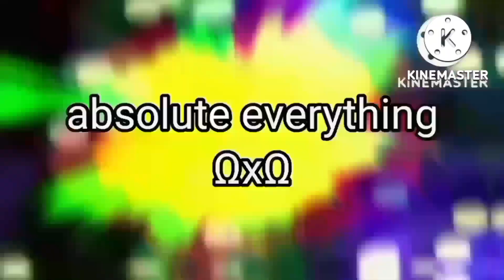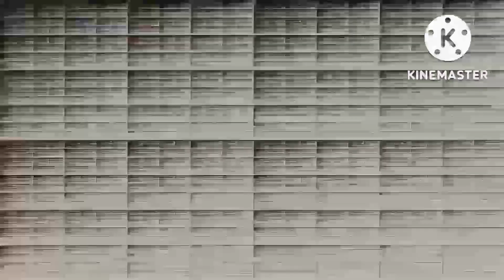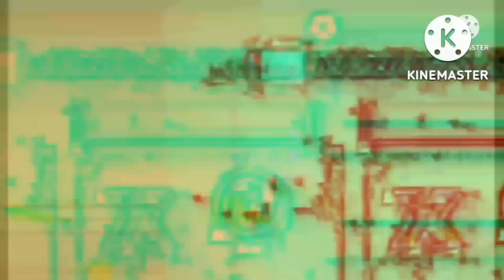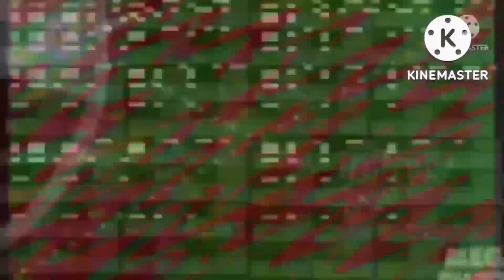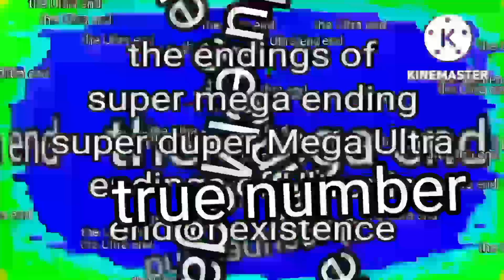PLAYSTATION LOGO SPEEDING UP TO ÅBŚŐĪŰŤĘ ŤŘŮĔ ĔŃĐ!!!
absolute next: PSLSUTӨT